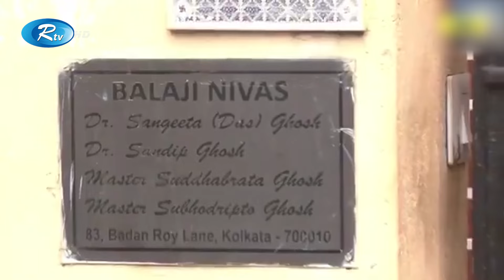কলকাতার আর জি কর মেডিকেল কলেজ হাসপাতালের অধ্যক্ষ সন্দ্বীপ ঘোষের বাড়িতে তল্লাশি | India | Rtv News